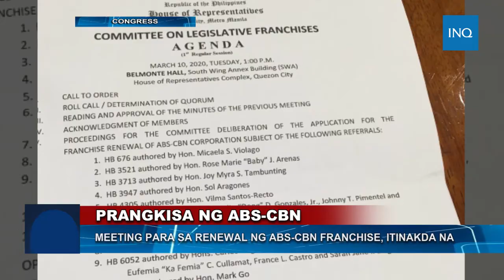Meeting para sa renewal ng ABS-CBN franchise, itinakna na